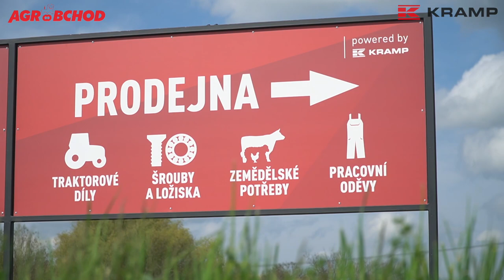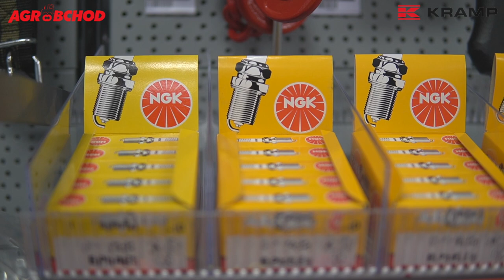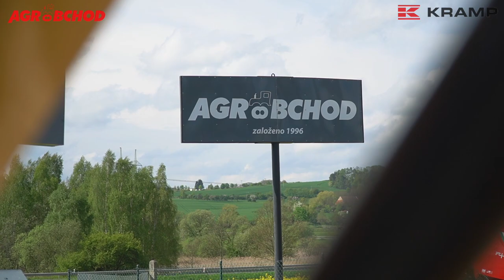Slavnostní otevření prodejny Kramp - AGROOBCHOD Nové Strašecí ❤️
Slavnostní otevření prodejny Kramp u prodejce zemědělské techniky AGROOBCHOD Nové Strašecí 🤩